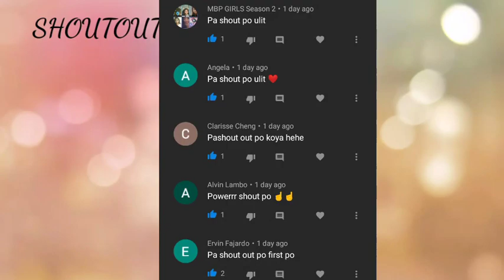Tuna pie homemade| Kitchenomics part 3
Hi guys! Nakita kolang din to sa FB haha. Pwede kayo humanap ng alternative sa mga ginamit na ingredients. Ginamit ko kasi yung available sa bahay. HAHAHA. Sa baba yung recipe . ♥

CRISPY TUNA PIE RECIPE
Ingredients:
6-8 pieces sliced breads
1 canned tuna, drained (I used San Marino Corned Tuna)
1/4 tsp salt
1/8 tsp ground black pepper
onion, chopped
mayonnaise
shredded cheese ( I used Eden)
1 egg
sliced cheese and milk(OPTIONAL)
breadcrumbs for coating

1. Trim edges of sliced breads. Flatten with a rolling pin.
2. In a small bowl, combine tuna, salt, pepper, mayonnaise, onions, milk and shredded cheese.
3. In another bowl, beat eggs.
4. Brush all sides of flattened bread with egg.
5. Add the sliced cheese desired amount of tuna filling. Roll and seal sides using a fork.
6. Dip in beaten eggs until evenly coated.
7. Roll in breadcrumbs.
8. Heat cooking oil in a pan.
9. Fry until all sides are crispy and golden.
10. Remove from oil and drain on paper towels.

Serve while warm.

Credits: CJ Magtoto